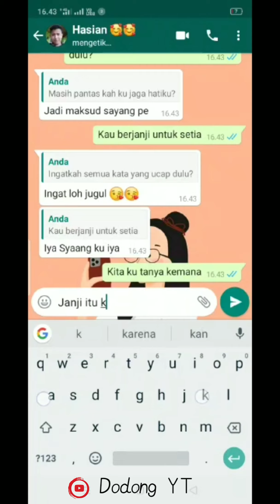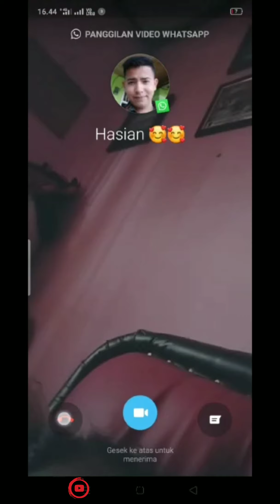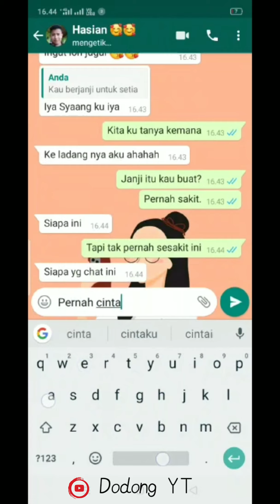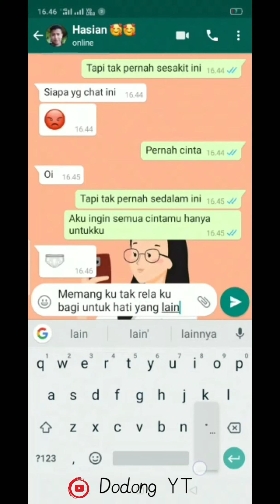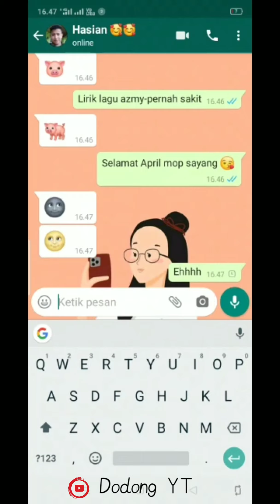PRANK April Mob Sama Pacar!!! Auto Di Kirim Stiker Bab* 🤣 - Terbaru 2020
Berikut kami tampilkan adalah sebuah prank April Mob yang dilakukan oleh pacar perempuan kepada pacar lelaki nya.

Gmana keseruan nya? Tonton sampai habis ya 😁

Mari dukung channel ini untuk selalu berkarya dan terus berkembang 🔥🔥🔥